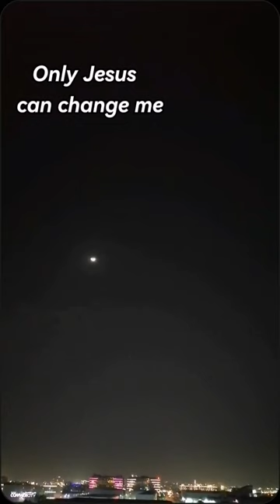Ezekiel 36:26 | Only Jesus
📖Ezekiel 36:26 NLT

And I will give you a new heart, and I will put a new spirit in you. I will take out your stony, stubborn heart and give you a tender, responsive heart.